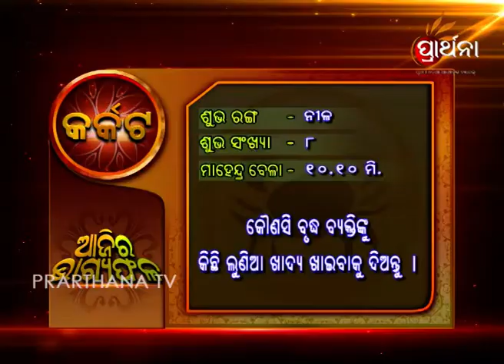Cancer Karkata 17th Sep